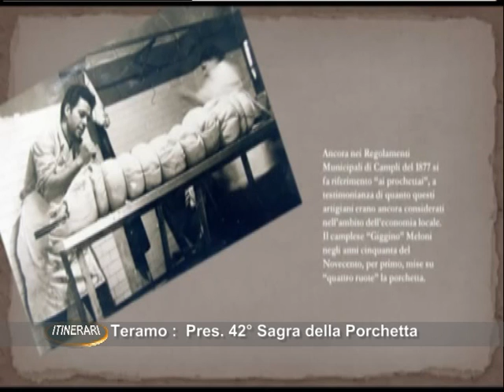CAMPLI presentazione 42° sagra porchetta conf stampa